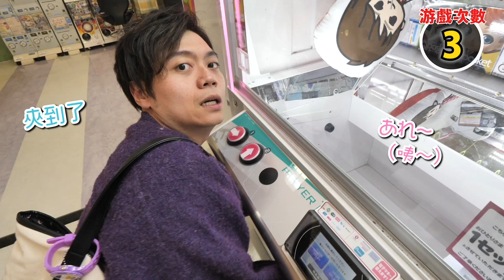【意外!!!】日本夾娃娃鈎子的機臺景品自己掉出來了!? 這種情況能要娃娃嗎？【火曜夾娃娃】#142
令和不愧是RyuuuTV的時代！運氣整個旺起來啦～♥

■□■□■□■RyuuuTV□■□■□■□■□■□■□
是「學日文和看日本」的夫婦檔頻道

￣Y^Y^Y^ Y^Y^Y^Y^Y^Y^Y^Y^Y^YY^Y^￣